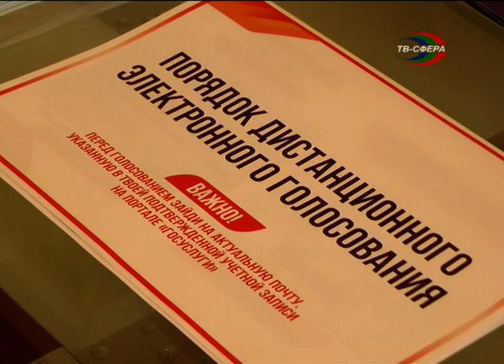Отработка системы голосования